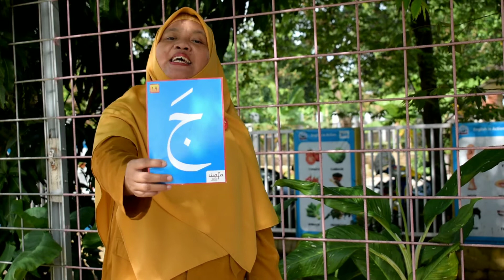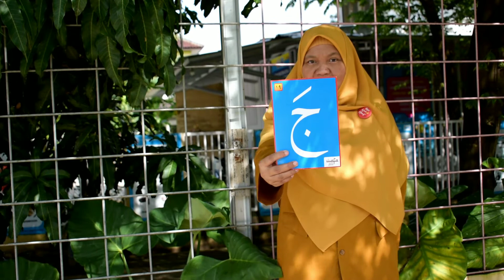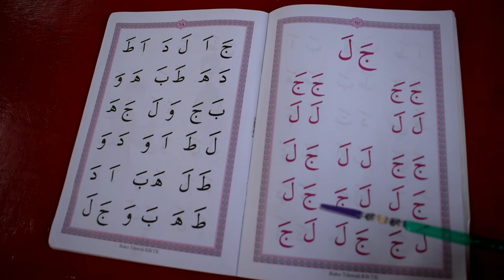Mengaji Wafa huruf JA dan LA